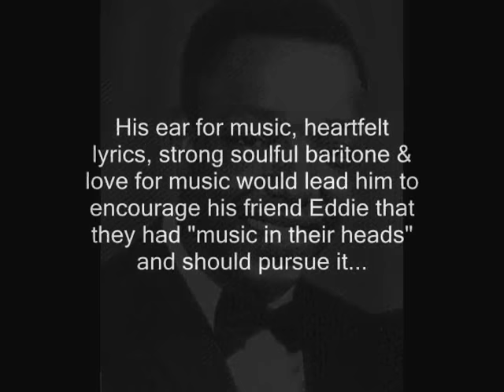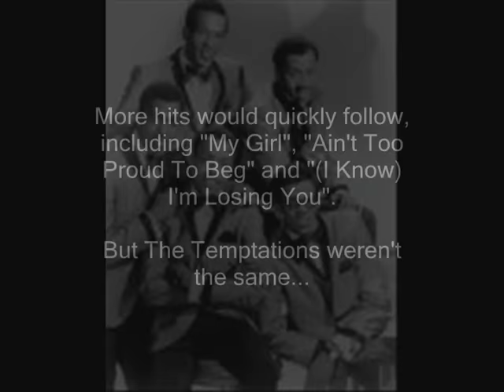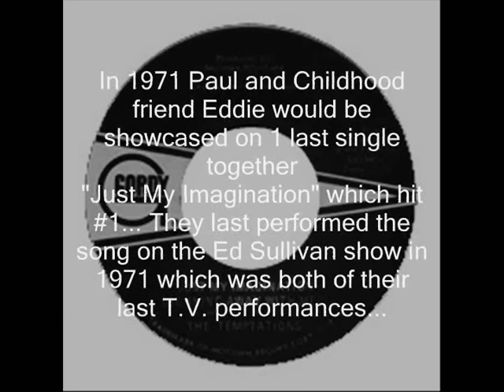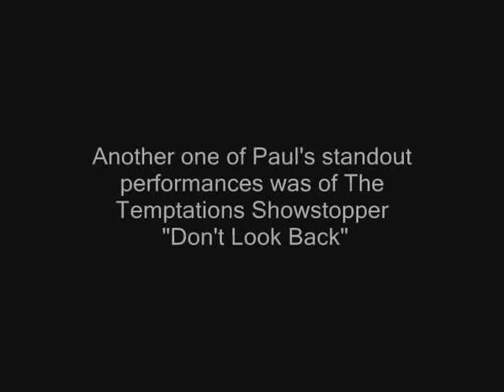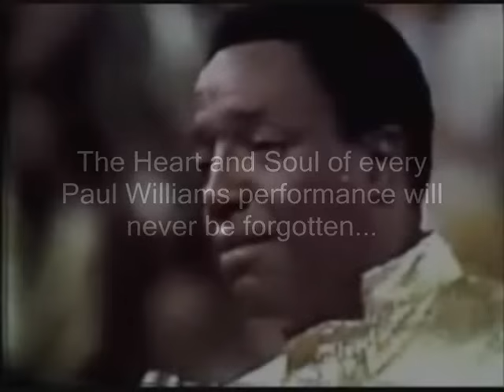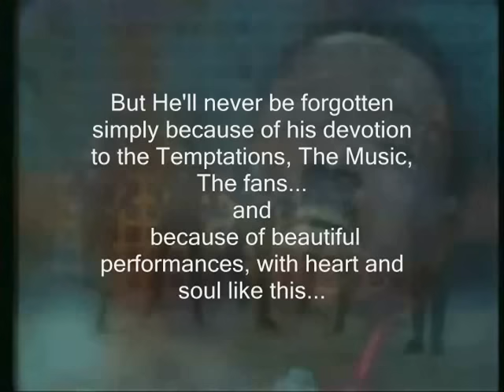Paul Williams of "The Temptations"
This is a Tribute to Paul Williams... The video is a timeline of Williams' life, it highlights his career as The Original Lead Singer and Choreographer for The Temptations, and as a solo artist... This video was very hard to make, please excuse any mistakes, I could barely watch it to make sure it was ok.  See more of Paul's work on the WithLoveforPaul page...  I hope you enjoy Paul Williams, Heart and Soul of The Temptations... To us he left to soon, to God he arrived right on time.

- WLFP (WITH LOVE PAGE)... *A Paul Williams Tribute*
September of 2008

A FEW WORDS from the WLFP Page Creator

*THE TRIBUTE VIDEO*
No video, or words, or work of mine could ever do Paul Williams justice, any good you see here is his love shining through.

*THE "FOR ONCE IN MY LIFE" LIVE PERFORMANCE*
In my opinion Paul generally sang songs humbly and with great joy and careful excellence, extending to the hearer a pure and genuine love and happiness... He truly loved singing and performing, and he was free in that element, he didn't feel the need to force it. However I believe that beautiful humility was no match for this song on this night. Paul as always is still beautifully humble here, but the song and performance is not. In this performance the song is bold and piercing. It seems as if everything within him is onstage on this night, and the listener cannot help but to feel it... Paul's Passion for Love truly shined through here, and even if only for a few moments, we're truly blessed to be able to catch a glimpse of such a magnificent Love...
- WLFP

***Paul fans
I appreciate you, now and always, blessings to you...

***Viewers
Paul's love is here... That's it, that's all...

Both fans and viewers alike, thank you all so much for your special comments...
- WLFP

~ FOREVER IN OUR HEARTS ~ A Tribute Poem
From a tribute page about Paul...
This Poem is a special message to Paul from those who love him.

We DO NOT need a Special Day
To bring you to our minds.
The days we DO NOT think of you
Are very hard to find.
Each morning when we awake
We know that you are gone.
And no one knows the heartache
As we try to carry on.
Our hearts still ache with sadness
And secret tears still flow.
What it meant to lose you
The world will never know.
Our thoughts are always with you
Your place no one can fill.
In life we loved you dearly
In death we love you still.
There will always be a heartache
And often a silent tear.
But always a precious memory
Of the days when you were here.
If tears would make a staircase
And heartaches make a lane,
We'd walk the path to heaven
And bring you home again.
We hold you close within our hearts
And there you will remain,
To walk with us throughout our lives
Until we meet again.
That special chain is broken now
And nothing seems the same,
But as God calls us one by one
The chain will link again.

Clarifications/Additions to timeline:
('Their Last Television Performances')
The "Just My Imagination" clip of Paul & Eddie with the group on the Ed Sullivan show, was their last T.V performance together & last T.V. performance with the Temptations...

('on TCB Television')
On TCB Television here means, A Show on NBC, the TCB Motown Special

*The Don't Look Back Live Clip at 5:00:
Ed Sullivan Show - November 19th 1967
- WLFP

*Note* This Video is a Tribute to Paul Williams and should be considered as a Memorial and for Memorial, Educational, & Entertainment Purposes only... The WithLoveforPaul Page does not own the Live video and/or audio clips shown and does not wish to compromise anyone's copyright.